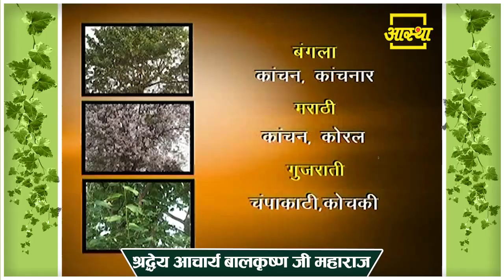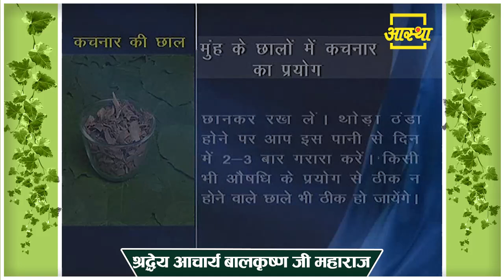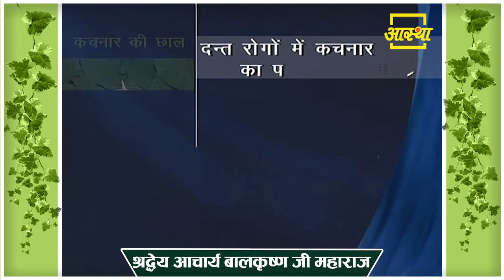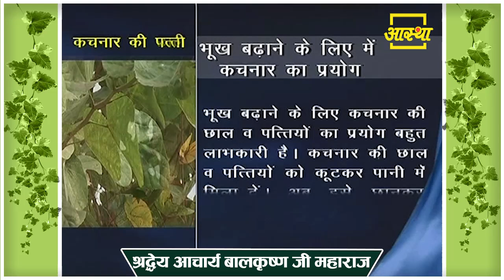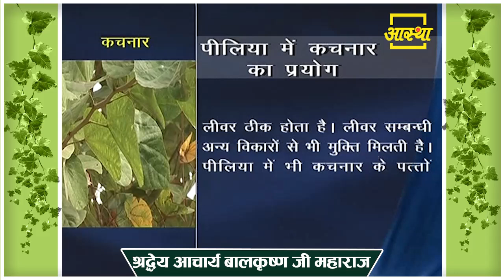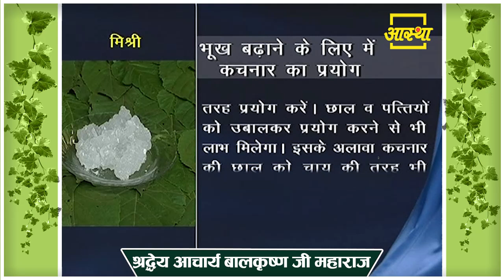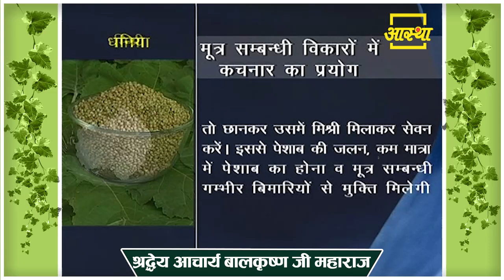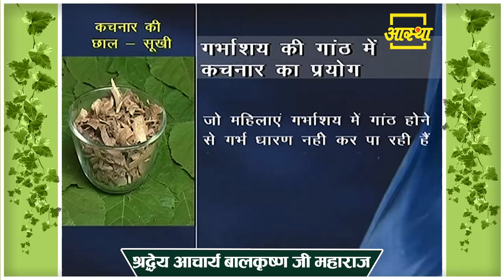इस पेड़ की छाल में हैं कई आयुर्वेदिक गुण || Acharya Balkrishna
The bark of this tree has many ayurvedic properties || Acharya Balkrishna

Visit Us